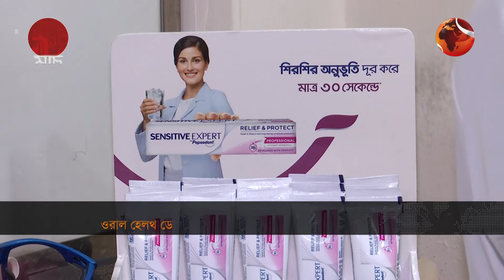সন্ধার খবর | ২০ মার্চ ২০২২ | Channel 24